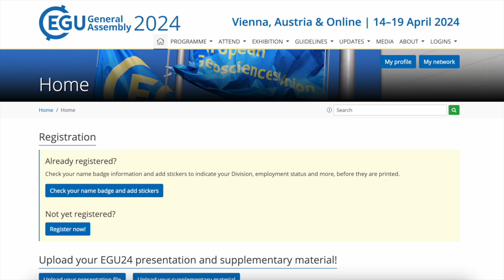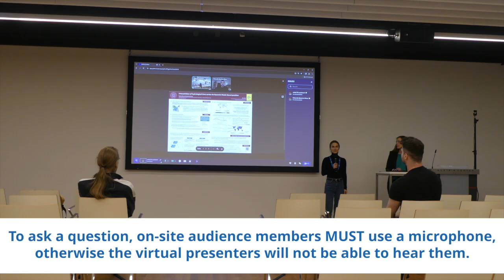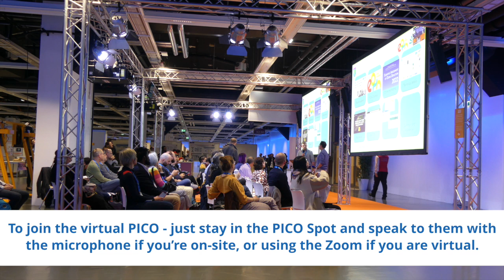EGU24 guide to the General Assembly - THE AUDIENCE!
Are you planning on attending EGU24? Are you a bit unsure of what to expect at the General Assembly? We have put together this simple guide to walk you through some of the basic steps of how to engage with an oral session, a poster session or a PICO session, whether you are joining us on-site or virtually!

If you have any questions about attending the meeting, head over to the EGU24 website for all the answers

Timestamps:
00:00-00:33 Introduction
00:34-01:06 Attending an oral session
01:07-01:42 Attending a poster session
01:43-02:24 Attending a PICO session
02:25-02:39 Final points